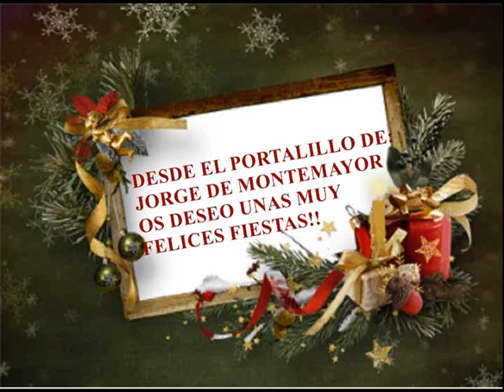EN UN PORTALITO